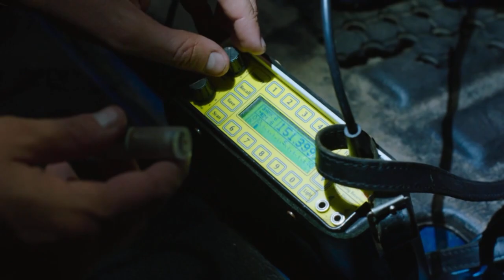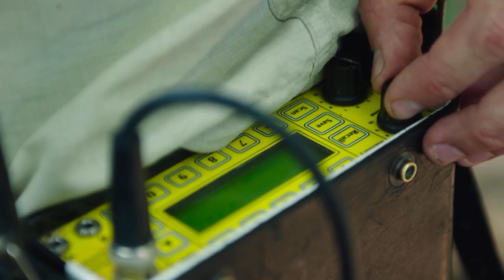O Kiwi também se parece com o casuar, outro pássaro milenário | Nova Zelândia Selvagem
Cientistas estão estudando as características e comportamento do casuar, um parente do kiwi que corre perigo por causa da diminuição do seu território.